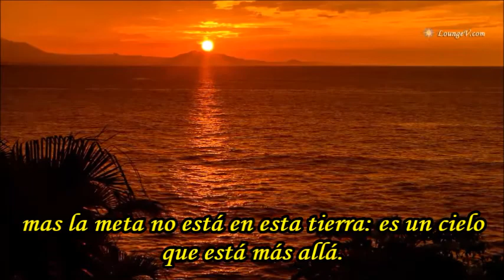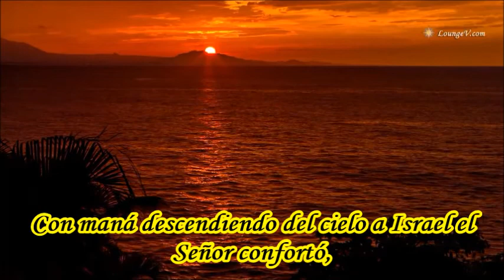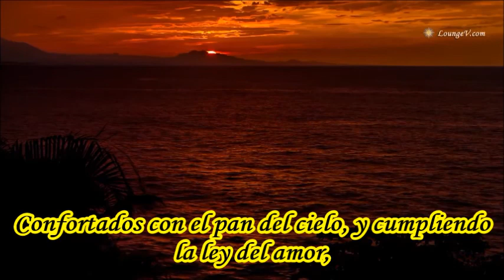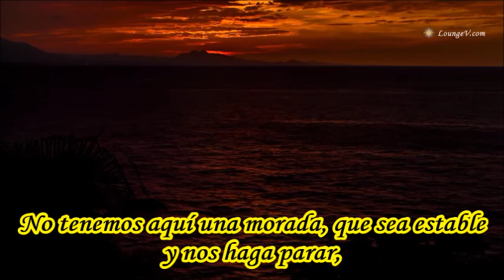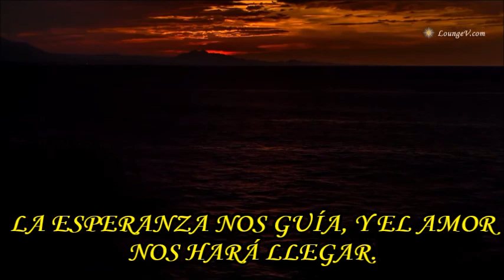CANTO DE PEREGRINOS